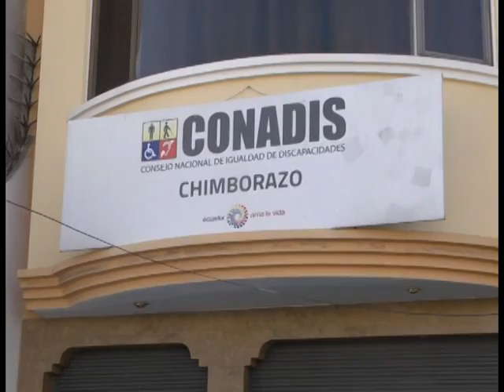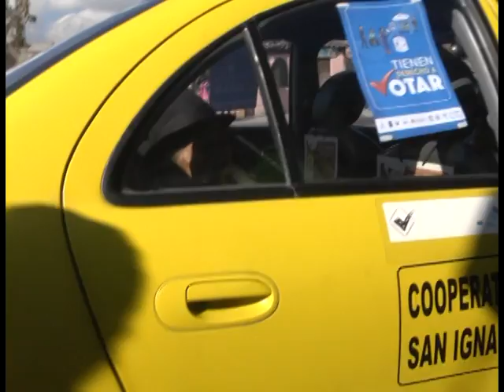CONSEJO NACIONAL PARA LA IGUALDAD DE DISCAPACIDADES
LA CAMPAÑA EMPRENDIDA POR EL CONSEJO NACIONAL  PARA LA IGUALDAD DE DISCAPACIDADES MEDIANTE LA CAMPAÑA TIENEN DERECHO A VOTAR  SE LLEVÓ A EFECTO CON TOTAL NORMALIDAD, YA QUE 44 PERSONAS FUERON ASISTIDAS POR PERSONAL DE VOLUNTARIADO Y CON LA COOPERACIÓN DE LA UNION DE TAXIS DE CHIMBORAZO.
RIOBAMBA - ECUADOR
TVS CANAL 13